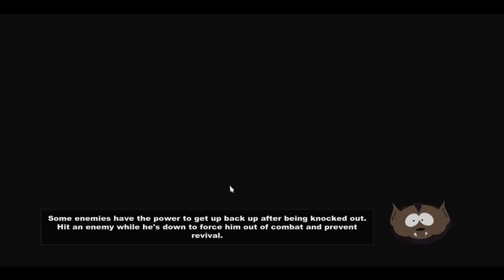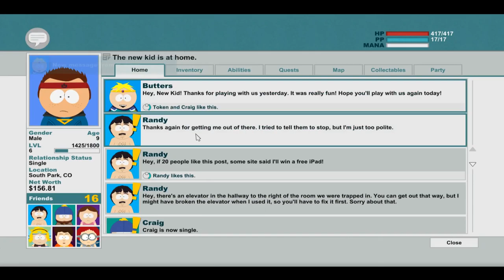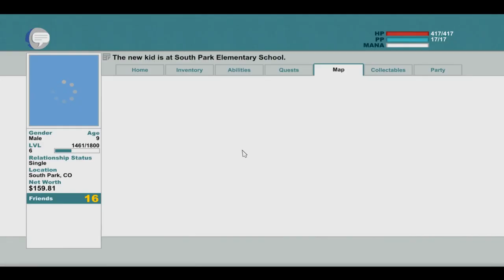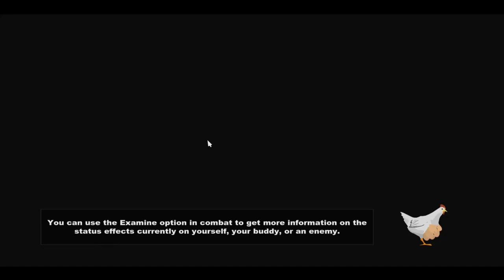South Park: The Stick of Truth - Epizoda 9 - Gothovi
Ljudi evo još jedan serijal koji je snimljen prije ,ali ipak ne tako davno. Nisam ga odmah mogao uploadati .Sada kada je sve ok evo ga ,pokušat ću izbacivat svaki dan barem jednu epizodu ili možda i dvije vidjet ću. Inače ne pratim ovu seriju ali opet sam igrao igru i nisam požalio jer igra je predobra ,možda nekima neće biti zanimljiva ali meni je predobra samo te sve gluposti koje moraš skupljati i raditi. Tako da definitivno preporučam odigrati igru jer ima prilično ok priču i puna je smiješnih dijelova.

DEVETA EPIZODA:
-Iskreno ne znam kako da ovo opišem evo misije jer nije snimano po misijama nego ovako odokativno.
-Odustajem od ovog opisivanja jer jednostavno trebate samo vidjeti :D

O IGRI:
South Park: The Stick of Truth je role-play igra izdana prošle godine od strane Ubisofta. U izradi igre sudjelovali su dva studija Obsidian Entertainment i  South Park Digital Studios. Igra je nastala po uzoru na istoimenu Američku seriju South Park. Početak razvoja ove igre je počeo još 2009. godine i trajao skoro punih 5 godina. Kada je igra izašla postala je najprodavanija igra u tom tjednu tako da su developeri dobili pozitivne kritike i pohvale za igru.
     - Preporučeni zahtjevi
        -RAM - 2GB

 -Procesor: AMD FX-Series X8 8350
 -Grafička: Sapphire R9 270X Toxic
 -RAM: Kingston DDR3 2x8GB HyperX Beast